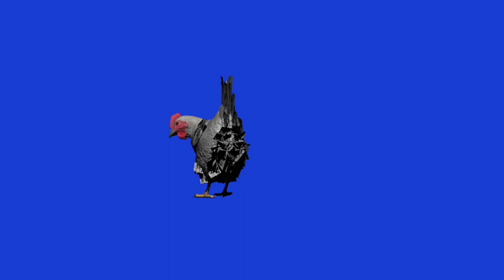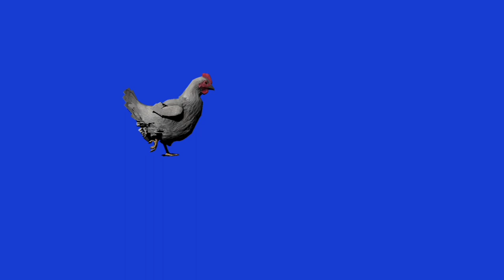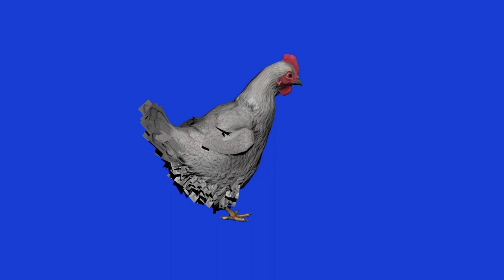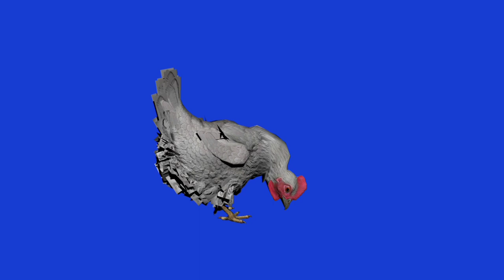Курица хромакей , Green screen, chromakey.Домашняя курица на синем фоне.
chroma key,скачать хромакей,футажи бесплатно,футажи для монтажа,
хромакей для монтажа,видео хромакей,монтаж видео,видео монтаж,хромакей скачать,футажи скачать,скачать хромакей видео,скачать хромакей фон,видео футаж